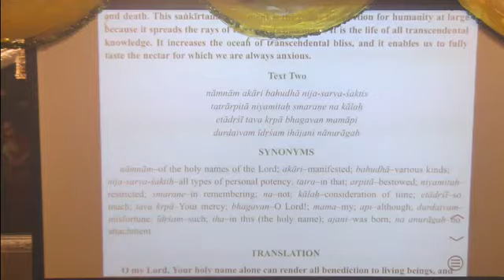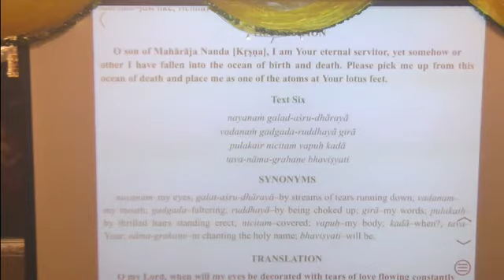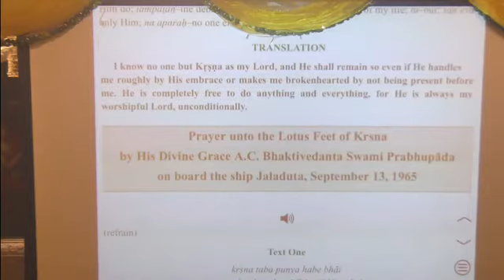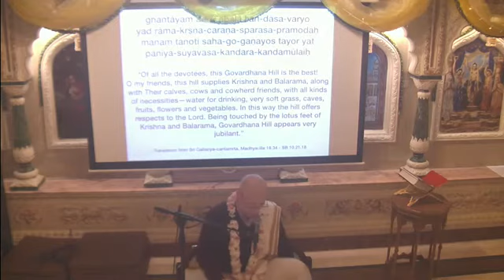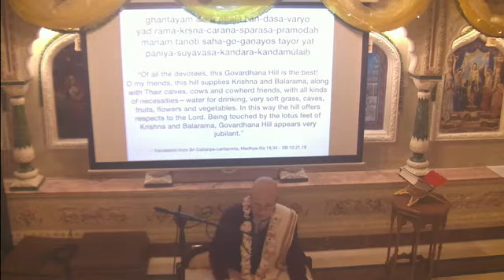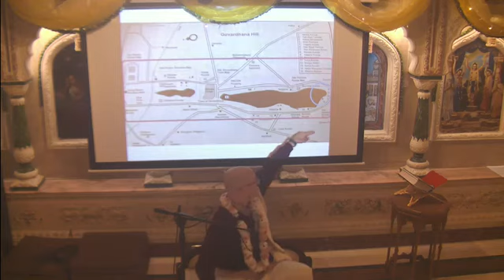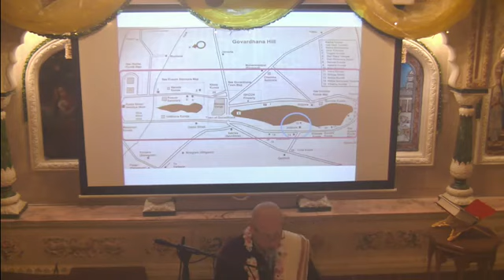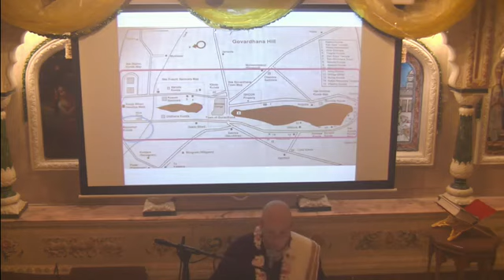Glories of Govardhan Hill || Special Class by HG Jai Nitai Das on Govardhan Puja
Govardhan Puja - 15 November 2020